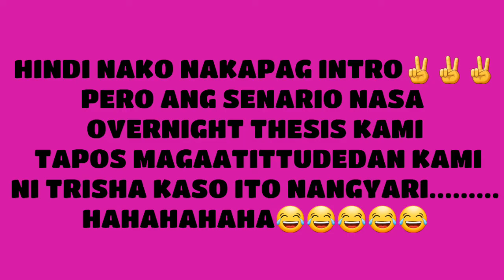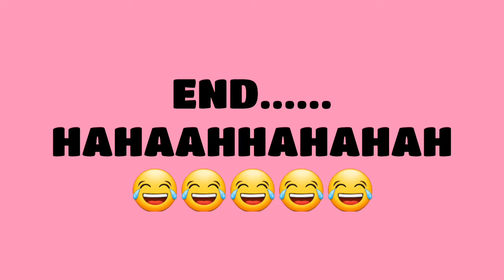FAIL OVERNIGHT THESIS PRANK TO MY CLASSMATE😂//LAUGHTRIP😂